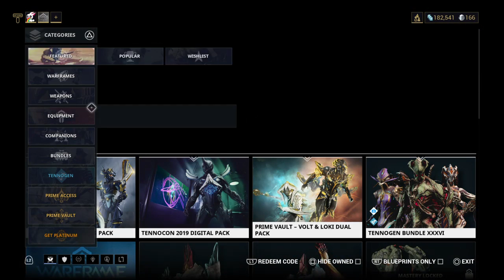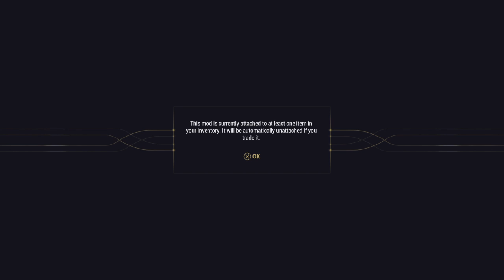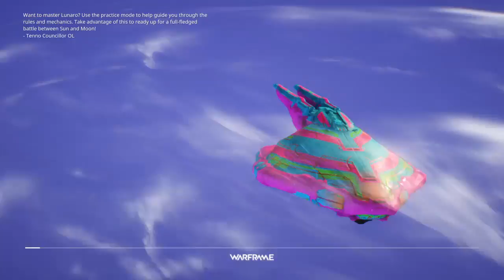Warframe Beginner's Tutorial (First 6 Hours)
Teaching the ropes to Yang75.